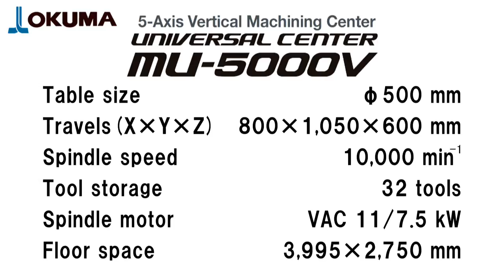5-Axis Vertical Machining Center UNIVERSAL CENTER MU-5000V 【OKUMA CORPORATION JAPAN】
One rank up, highly-accurate 5-axis machining changes the game.
Even more user-friendly with astonishing
machining capacity and excellent operational ease.